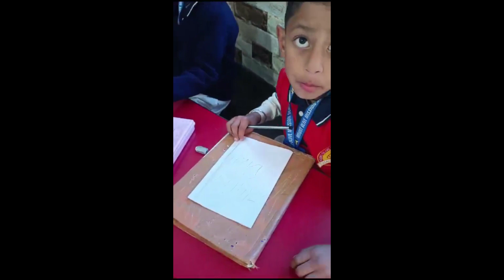🪔🪔Celebration of Diwali 🪔 🪔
Mount Olive Mission School Palampur